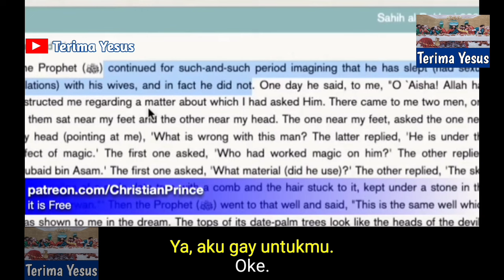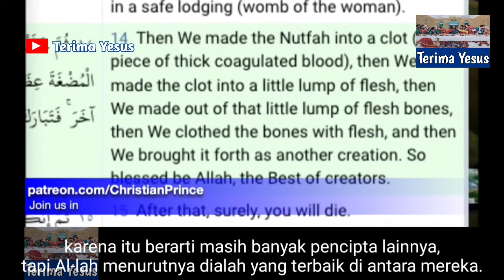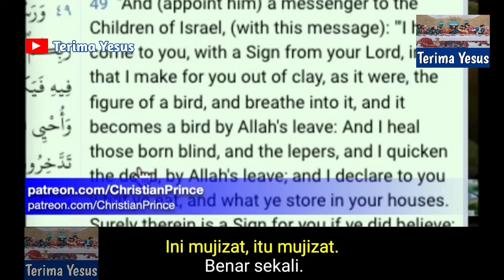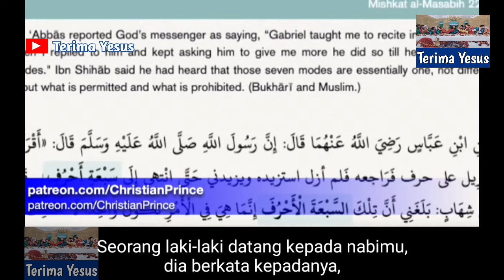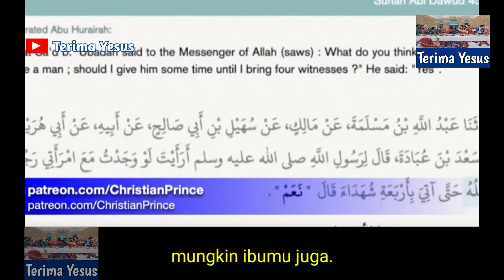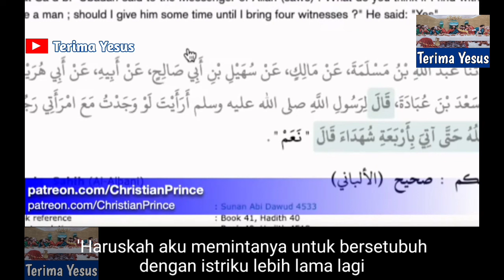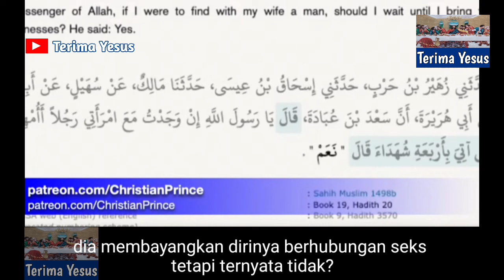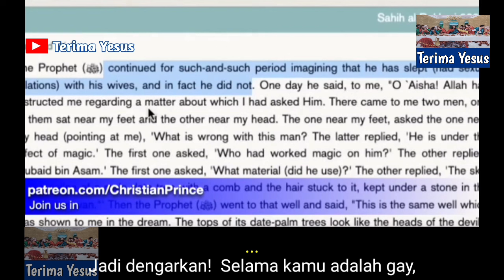Christian Prince Terbaru / Seorang Gay Telepon CP Untuk Debat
Christian Prince debat dengan seorang gay.